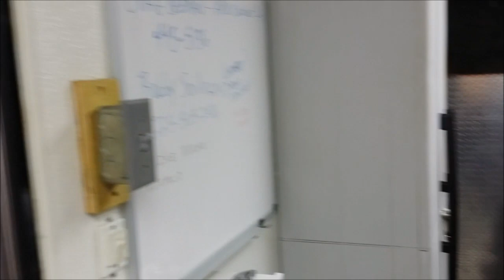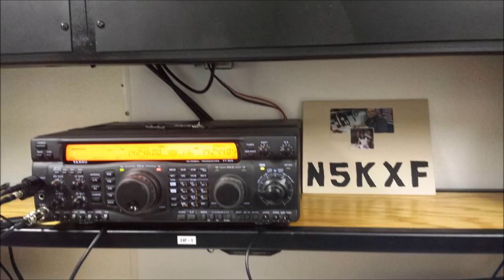K5ARC Field Day 2016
Part Contest, Part Emergency Exercise, Part Public Relations Outreach, All Field Day.  Every year during the last full weekend of June ham radio operators participate in the ARRL event know as Field Day. Clubs and individuals set up stations open to the public, often on off grid power such as solar, batteries or generators, and spend 24 hours trying to contact as many stations as possible on as many modes (voice, digital, satellite, CW) as possible.
The Ascension Amateur Radio Club (K5ARC) set up it's Emergency Response Communications trailer behind the Gonzales Fire Department. After a short opening ceremony and lunch the club began Field Day 2016 by operating on 20 and 40 meters voice.
This video is to show you what this small but active club is doing. Enjoy.